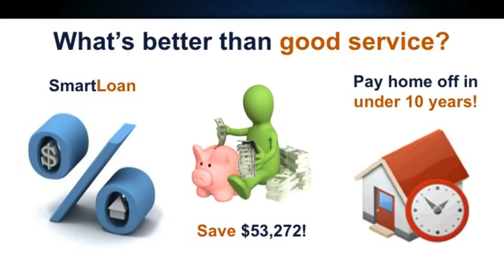skokie school district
This Home Is Located Near Great Skokie Services, Close To Shops And Access To Major Highways and Expressway.